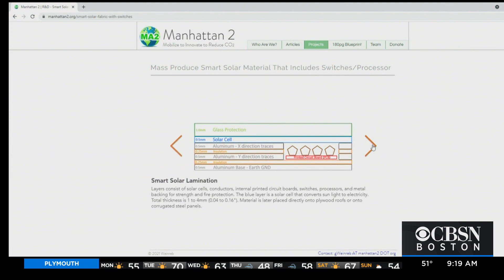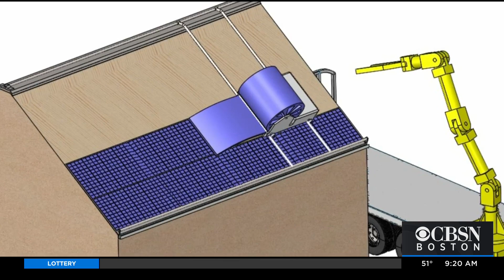UMass Amherst Students Develop Solar Panel Shingles For Sustainable Homes